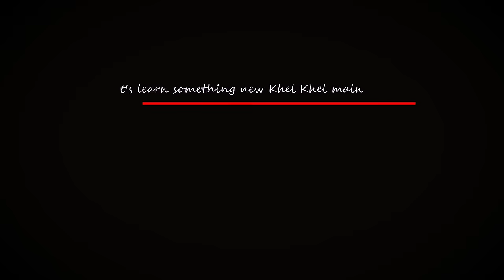New Haircut / A Surprise unplanned Vlog /